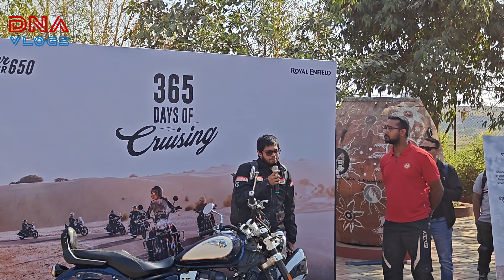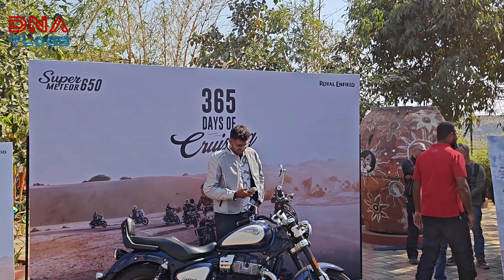Royal Enfield Super Meteor 650 Anniversary Ride with 100 Super Meteors to Kinara Village | DNA VLOGS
I attended the First Anniversary Ride for the Royal Enfield Super Meteor 650 | Ride to Kinara Village Dhabha at Lonawala with over 200 Super Meteors | DNA VLOGS

1.
(All LED Fog Lamps, Lights, Headlights, Flashers etc)
~ Please note: any purchases you make from the listed products, Amazon pays me a certain small percentage, which would be a reward for me for my efforts. Amazon does not charge you anything for it.

2. Polytron - One of the Best Additives (Reviews already on my channel)

VLogging Details
Video and Photo Shooting Equipment's: